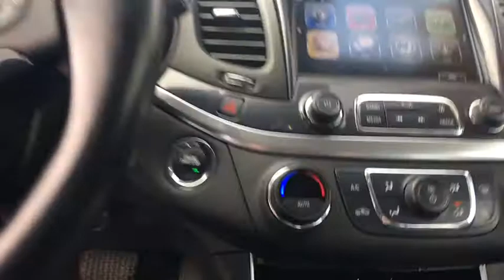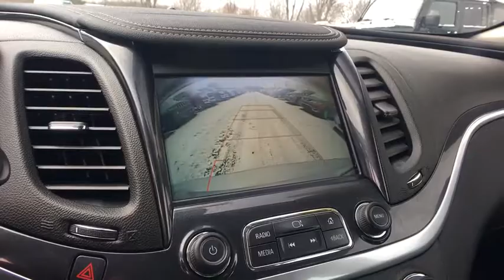2018 Chevrolet Impala Mt. Pleasant, Cedar Springs, Greenville, Reed City, Big Rapids, MI BY0114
Silver Ice Metallic Used 2018 Chevrolet Impala available in Big Rapids, Michigan at Betten Baker CDJR Big Rapids. Servicing the Mt. Pleasant, Cedar Springs, Greenville, Reed City, MI area.
2018 Chevrolet Impala LT - Stock#: BY0114 - VIN#: 2G1105S32J9119418

Betten Baker CDJR Big Rapids